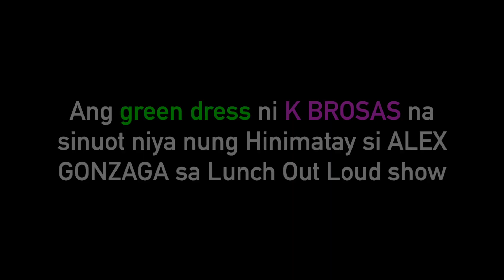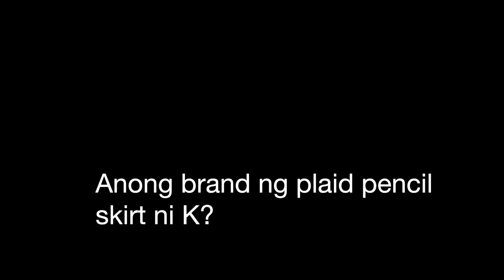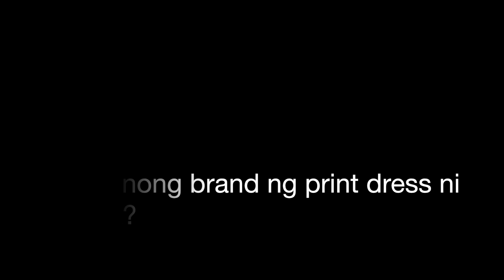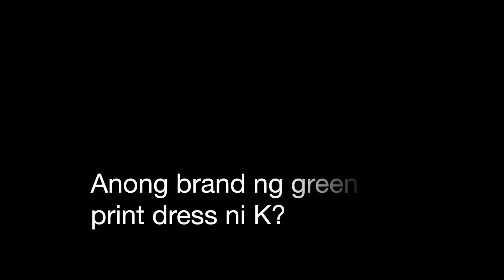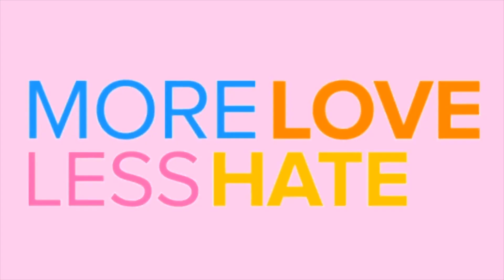BEA ALONZO nagkapareho ni K BROSAS ng Dress naSuot ni K ng Hinimatay si ALEX GONZAGA sa LOL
Ang suot ni K BROSAS sa Lunch Out Loud show ng hinimatay si Alex Gonzaga ay kaparehas pala kay BeaAlonzo , anong brand ng dress at magkano ito? Watch to know the answers and get to see other outfits of KBrosas nung nasa ABSCBN pa siya on shows like Tawang ng Tanghalan sa It's Showtime bilang TNT Hurado at Umagang Kay Ganda.

 Fashion brands featured: ZARA, MANGO, H&M

 Stay safe and be in style,
BISDAK BARBIE